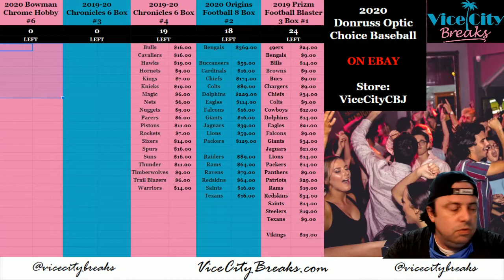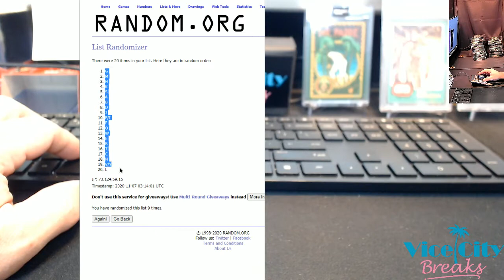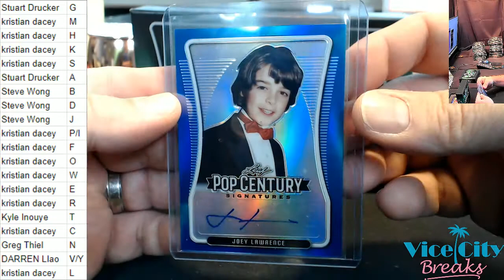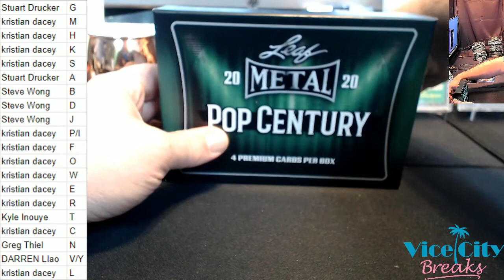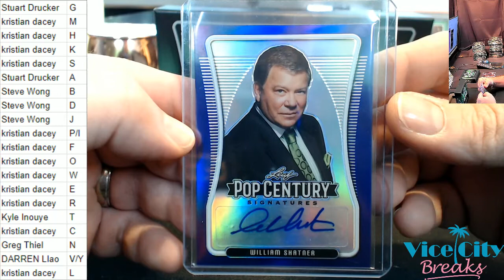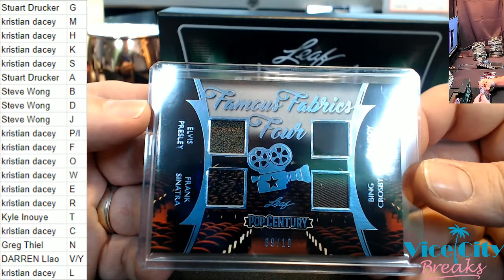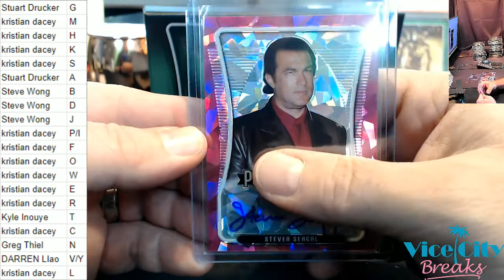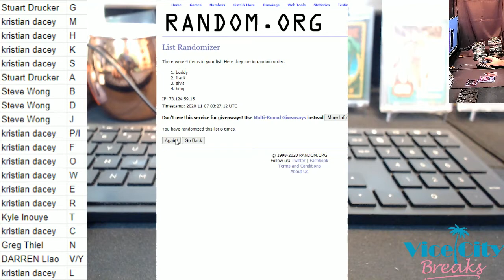2020 Leaf Metal Pop Century 2 Box Letter Random #1